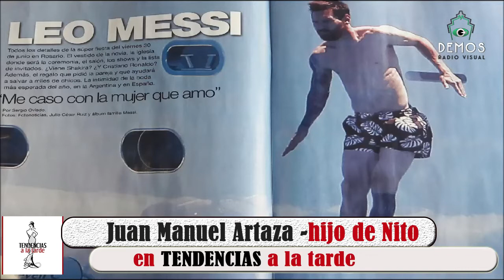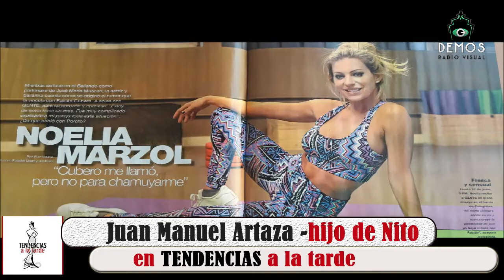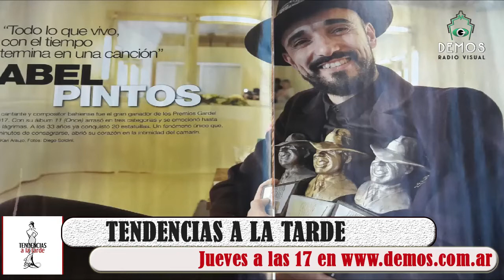Juan Manuel ARTAZA, actor y director en TENDENCIAS A LA TARDE 15JUN17 1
Karen Rodriguez Berni y Lucía Gowland hacen  TENDENCIAS A LA TARDE en DEMOS Radio Visual, Moda, Tips, Make Up, detalles y todo lo que tenés que saber.